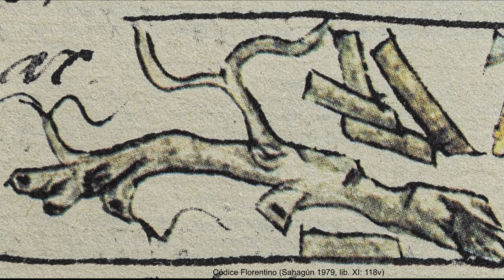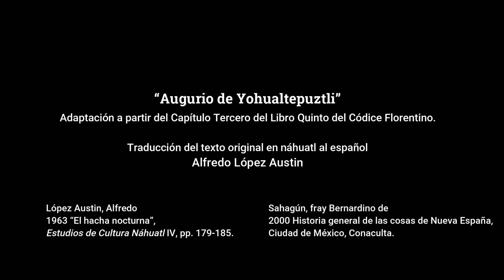El hacha de cobre: función y simbolismo. Exposición INSIGNIA DE LOS DIOSES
Tal y como se ha podido estudiar a través de las fuentes históricas y la escultura, el hacha de cobre era el principal instrumento de trabajo de leñadores, carpinteros y talladores en época prehispánica. Asimismo, se sabe que el hacha de cobre o, al menos el sonido que producía al golpear y desbastar la madera formaba parte de las creencias religiosas en época prehispánica.